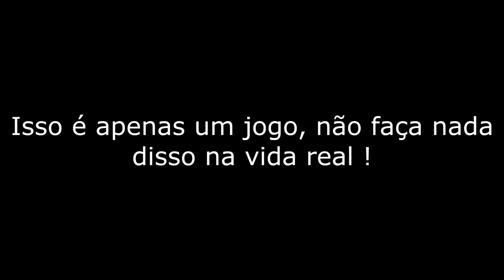GTA 5 ROLEPLAY BRASIL - PERDEU! DESCE DO CARRO AGORA ! - (4ª TEMPORADA EP 78)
Fala pessoal, bora assistir GTA 5 ROLEPLAY BRASIL - PERDEU! DESCE DO CARRO AGORA ! - (4ª TEMPORADA EP 78)

Memoria: 8GB DDR4
Processador: Ryzen 3 2200g 3.7Ghz
Placa mãe: GA A320M-S2H
Placa de Vídeo: GTX 750ti 2GB
HD: 2TB SSD 240GB
Fonta: IceAge 500W Real
Tela: LG FLATRON w2053TQ 20" (10 anos de uso)